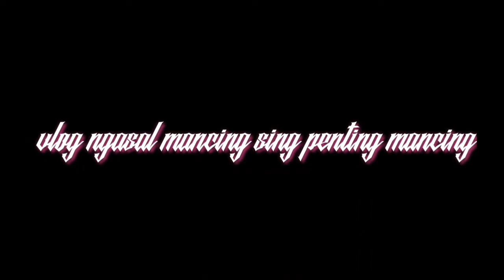Ada2 saja ya,..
Mancing rame rame, ada aja yg usil hehe